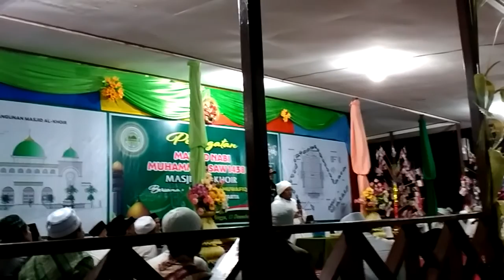KH Ahmad muwafiq( Gus Muwafiq ) dari Jogjakarta, Maulidur Rasul 1438 H PCNU Kabupaten Kutai Timur